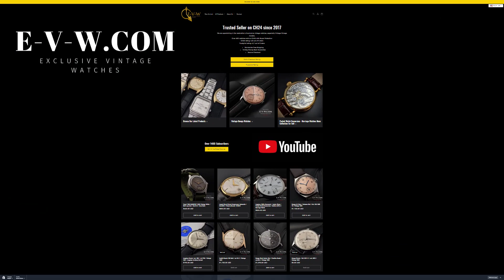IWC Schaffhausen Automatic / Cal 852 Rare Vintage 1952